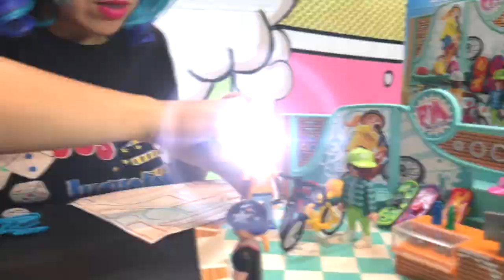Playmobil Tienda de Bicicletas y Patines ►Juegos Juguetes y Coleccionables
Playmobil CityLife Bike & Skate Shop la tienda de bicicletas y skate para comprar lo necesario la bici o el skate
Sube a la tienda de bicicletas y patines para encontrar el equipo más reciente,
Aquí, puedes comprar patines en línea o probar una bicicleta nueva para sacar en los senderos,
Es fácil colocar los patines en la parte inferior de los pies de las figuras y luego usar la rampa para probarlos.